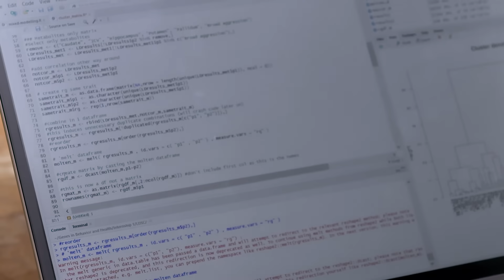VUM1NUTE Research Master Genes in Behaviour and Health